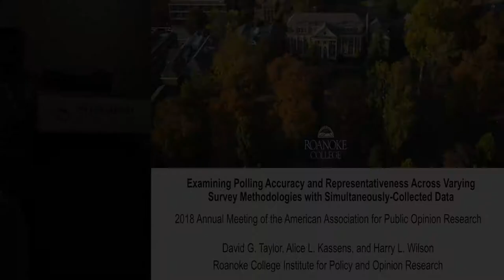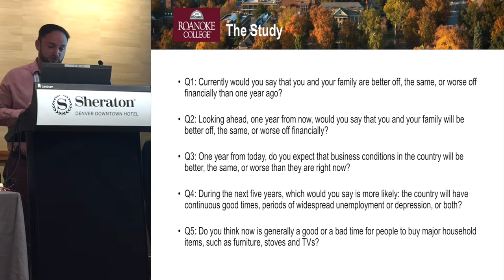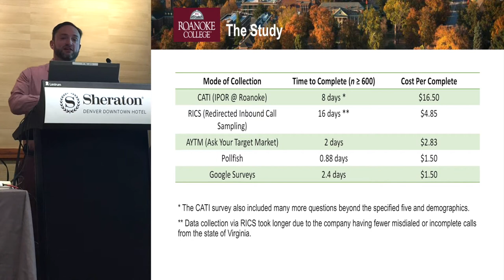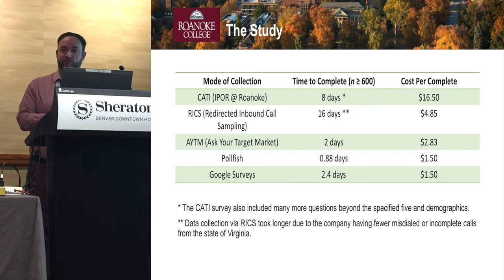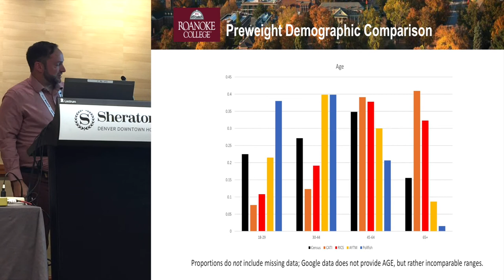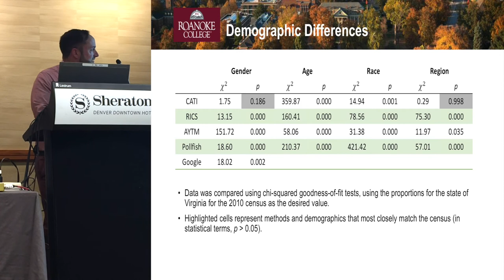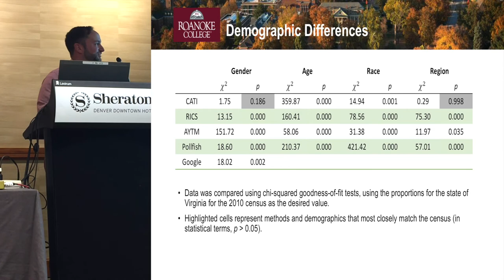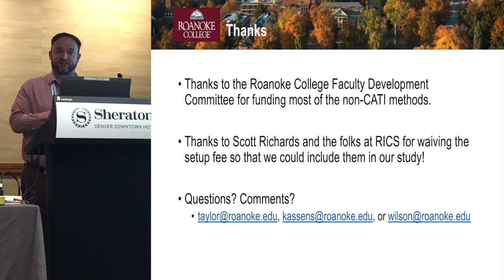Examining Polling Accuracy and Representativeness Across Varying Survey Methodologies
David G. Taylor,  Alice L. Kassens, and Harry L. Wilson from Roanoke  College Institute for Policy and Opinion Research presented their findings on RICS at the American Association for Public Opinion Research (AAPOR).